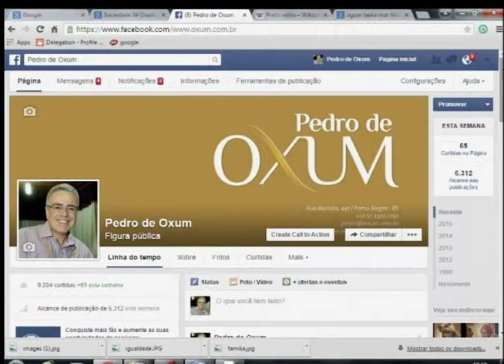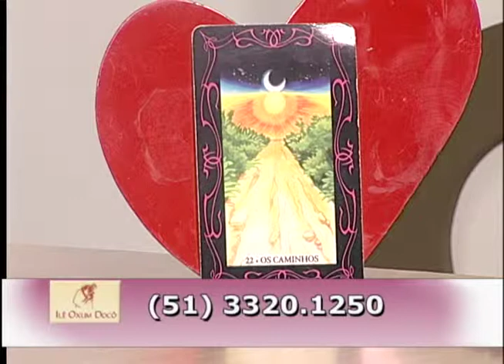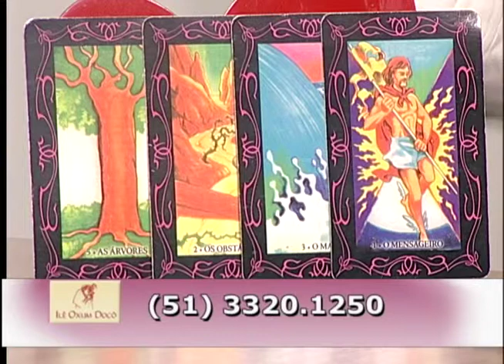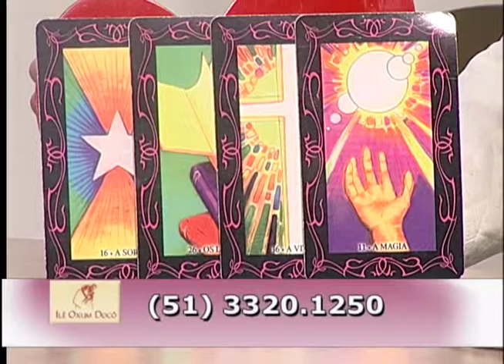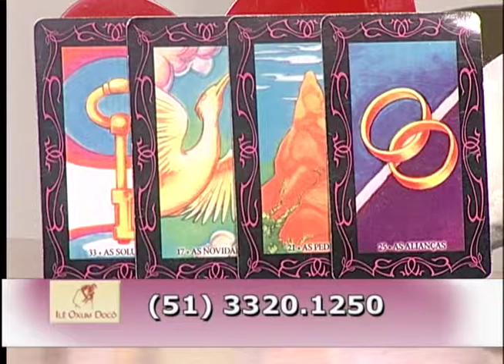14 de maio de 2015